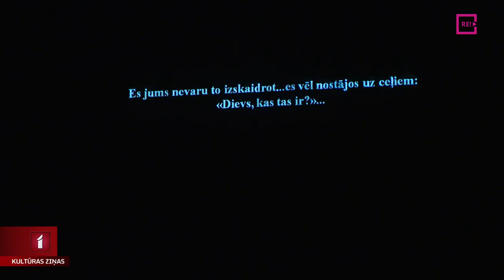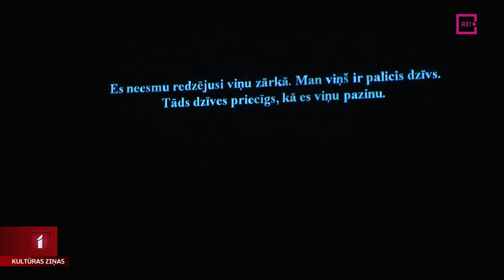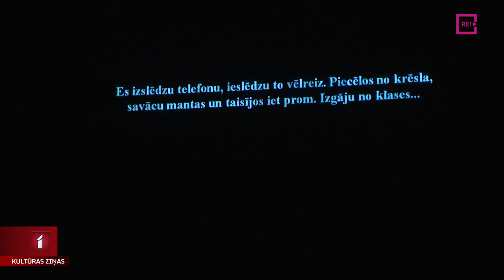Ukrainiete Svitlana dalās savā dzīvesstāstā “Willa teātrī”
Pirmizrādi “Willa teātrī” piedzīvojis ukrainietes Svitlanas dzīvesstāsts pirms un pēc kara. Viņa nav aktrise. Bet pirms kara bērnībā darbojusies cirka studijā. Izrāde žonglē ar emocijām un notikumiem. Stāsts ir ļoti personisks un patiess.  Jau gadu, glābjoties no kara, Svitlana ar meitu dzīvo Rīgā. Kā un kāpēc tieši viņas stāsts tiek izstāstīts uz teātra skatuves, stāsta Anete Lesīte.